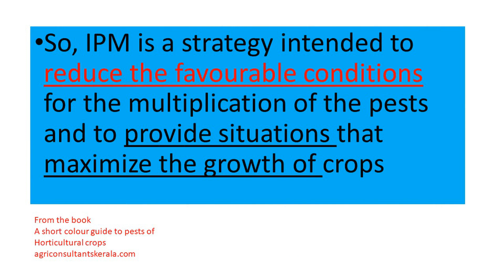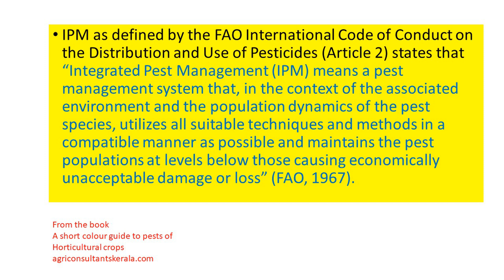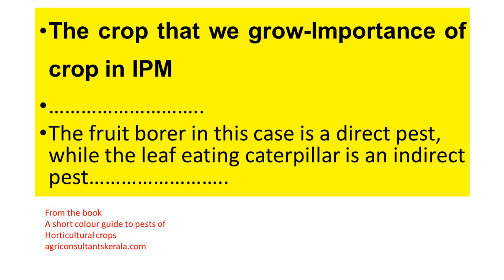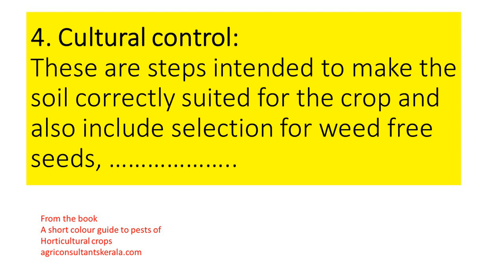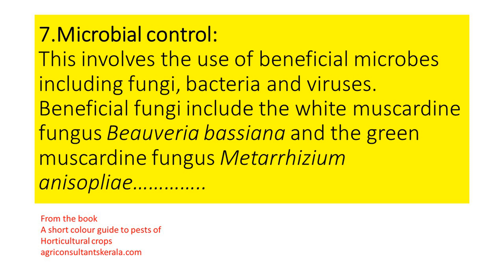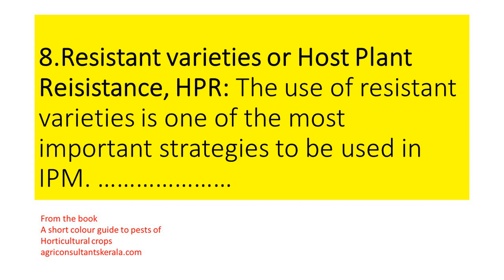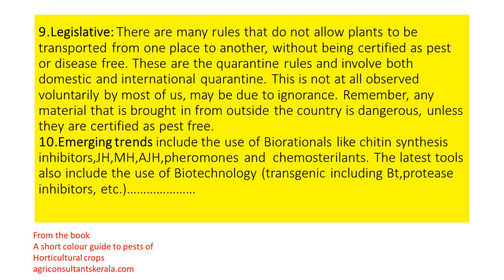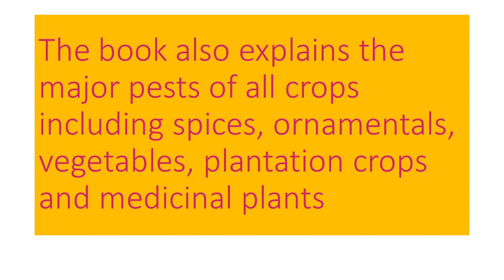Integrated Insect Pest Management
People think IPM in many ways. Understanding it takes along time. See this video to have a solid, easily understandable, non confusing concept on IPM.
It is short, but you will easily understand Available in flipkart